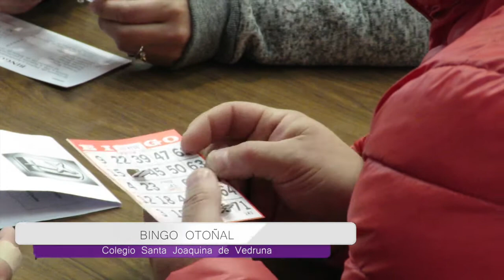Bingo Otoñal - Colegio Santa Joaquina de Vedruna